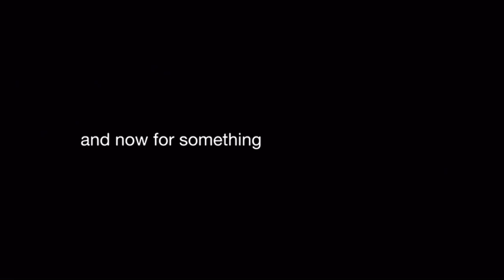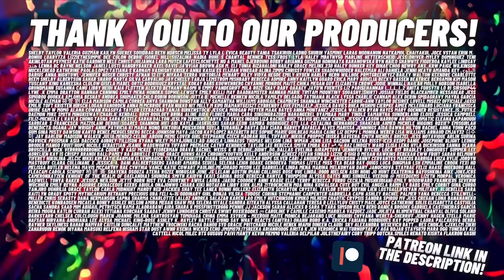HE SAID THAT?! 🤯 TeddyGrey Reacts to 🇰🇭 G-Devith - Rose | REACTION